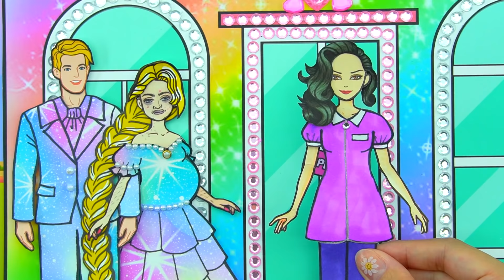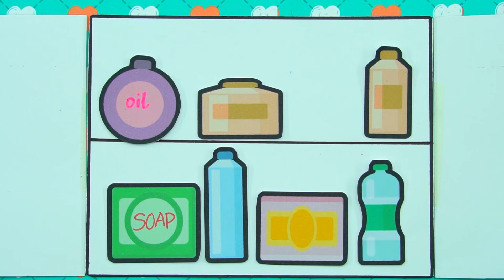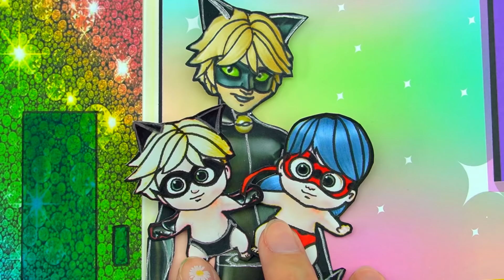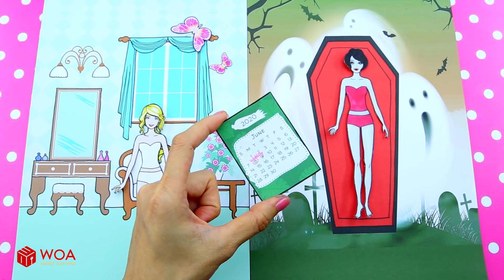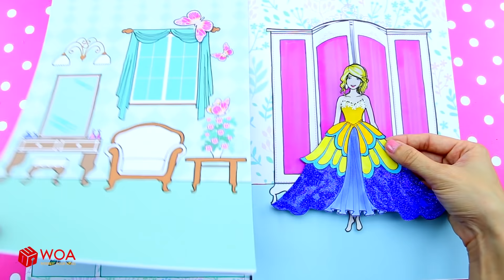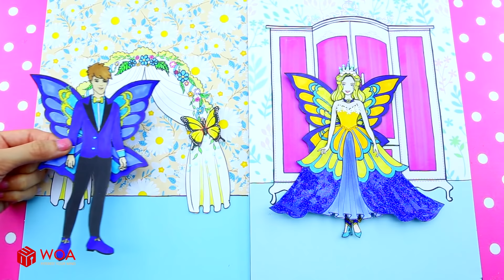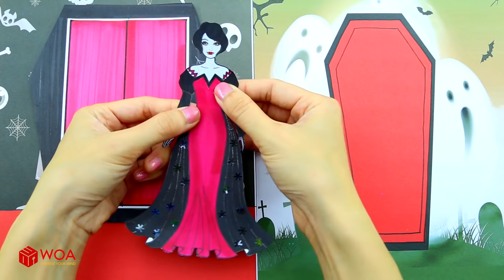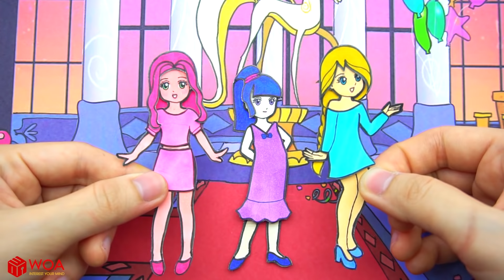Paper Dolls Dress Up - Spa Beauty Decorate Adorable Twin Handmade Papercraft - WOA Doll Channel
► About WOA Doll Channel:

Hello! 💚 Glat you are here! 💕